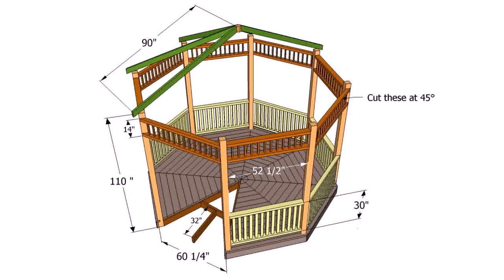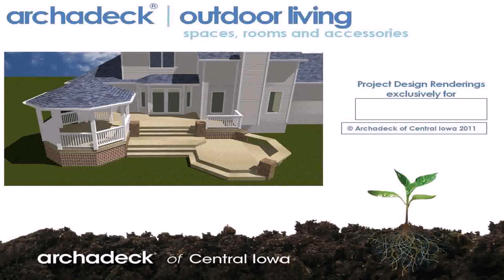Deck Designs With Gazebo (see description)